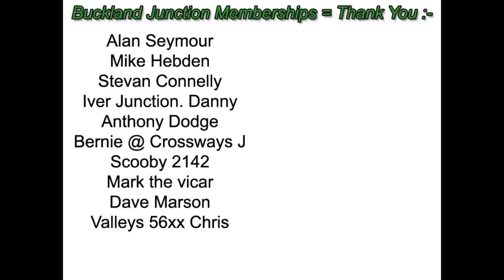Buckland Junction loft model railway 228. Afternoon Train running session, locos run on all lines.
An afternoon running trains. Locomotives take to all four main lines.
A warship diesel, 4EPV two carriage set. Jinty 3F and a 9F 2-10-0 Evening Star.
A fun time playing trains on the Buckland Junction layout, with trills spills, a whole afternoon with a friend Captain Static (Mark J).
Time passes quickly when having fun driving trains.

More videos to come over the next few days.
SEE THE LINKS TO MY RECENT VIDEOS See Below.
Regards Alan in the loft at "Buckland Junction" = Alan "OUT"  :o)

If you wish to offer me some real support Please do below :-
Become a member to Buckland Junction via YouTube JOIN button PLS.

Please Share me on Facebook, or find me = Alan.Reynolds

Model Train control using DC electrical sections by relays
A visit to the Model train exhibition at Folkestone's FMRC
Model Railway Electrics installed before townscape sorted.
A solute to our late Queen Elizabeth the second. RIP.
More work on the townscape up above the station. Part 3.
An afternoon of fun running model trains with Captain "S".
Progress on the town scene up above the station. Part Two.
The start on the town scene up above the station. Part One.
An afyernoon of playing trains with my Grandson Ralphie.
Alan and Mark in the loft for an afternoon trains running.
Tri-ang Hornby 9F joins fleet.
A railroad schools class 4-4-0 number 911 named "Dover".
A full layout tour around the Buckland Junction layout.
Alan in the loft goes to hospital and draws HST locomotive
An afternoon of running trains, some work gets done too.
More scenery detail added. New Loco arrives. Run Session.
Lineside scenery in two places & a train running sesh.
Buckland Junction gets a new signal box & scenery.
A day out at Ally Pally mod railways exhibition 2022
The railway carriage sidings laid and ballasted.
Railway parts via Laser, New Locomotive & running session.
Railway Carriage sidings taking shape. Cube cam loco chase.
A new hillside for layout and ballasting which I hate.
A visit to Stanover Model Railway at Mark Johnson's house.
Railway station wall is completed. And running session.
Running Session with some Deisel locomotives.
Part 3 0f the retaining wall plus chasing trains.
Part 2 More building of the station retaining walls.
Alan scratch builds the station retaining walls part 1.
Alan scratch builds a railway bridge across four rails.
The B12 returns to the track for the next hundred miles.
Tri-ang B12 total rebuild and a small running session.
Roadway and walls on the back sidings road.
Scratch building a railway level crossing
More work along the river edge and bridges.
The Tales of the river bank starts here :o)
Xmas compilation video to say Merry Xmas
Alan gets a locomotive in the post. A Wrenn 08 Gronk from the 70s.
The point mech hut scratch built building.
Alan visits Belgium Filip's loft railway in mid France.
Alan gets a locomotive arrive in the post.
Part 1 of this hills and bridges scenery series.
Clean up for the loft railway and modelling room.
Last running session before leaving for Europe.
Alan catches some French trains in a French village.